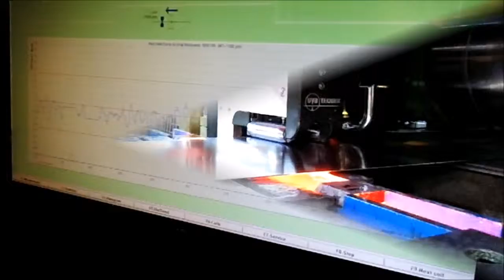Strip thickness gauge MTP-1302A-LH on Pb strip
Metal strip thickness gauge with accuracy 0,001 mm for cold rolling mills (steel, lead, brass, aluminium, Titanium Zinc, Nickel, bimetal,...) with AGC outputs, thickness range 0 - 3,5 mm, temperature up to 200°C, speed up to 900 mpm, depth of measuring up to 130 mm. Other thickness gauges and equipments for cold rolling mills